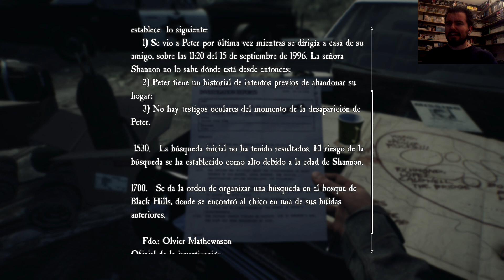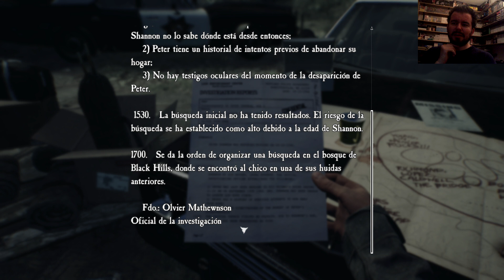BLAIR WITCH (Xbox One / PC) - Los bosques de la bruja de Blair || GAMEPLAY en Español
Juego de terror ambientado en los bosques y en el universo de Blair Witch Project. Disponible en el Game Pass para PC y Xbox One.